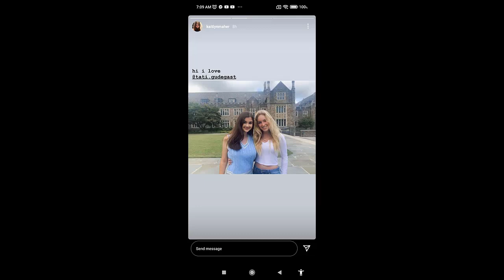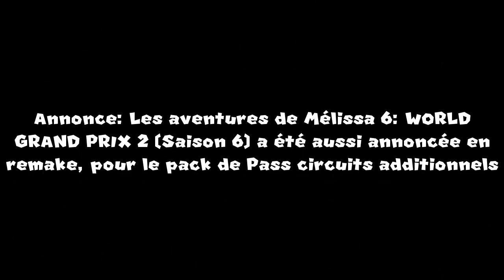Les aventures de Mélissa 5: Director's Cut (Saison 5) - Episode 16 - Melissa vs Donia (Part 2 to 9)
Acteurs principaux: Kaitlyn Maher, Addison Riecke, Lily Chee, Nicole Laeno, Jessalyn Grace, William Davis Segali, Ariana Grande, Ammar Akhtar Khan, Jacques Faget, Madison Pettis, Kaya Scodelario.

Résumé: 8 octobre 2007.
La suite du combat finale de la 2e partie.
Melissa et Cedric battent Donia pour la seconde round!
Mais la fin, Donia passe a la phase 3.